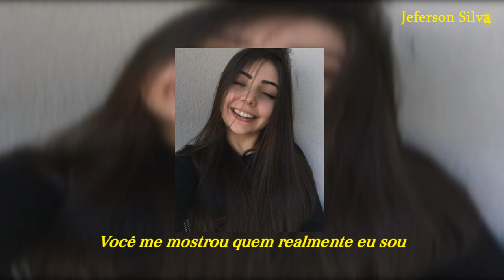Magyn - Escrevi sobre você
Minhas redes